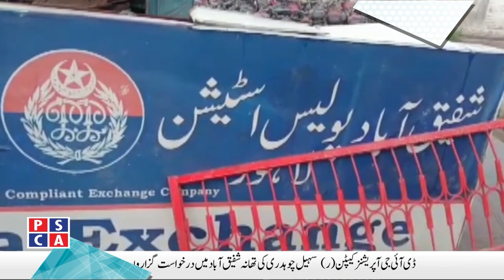PSCA identifies water draining issues during rain through cameras | Safe City News | 10 Sep 2021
PSCA and Punjab Police News Update